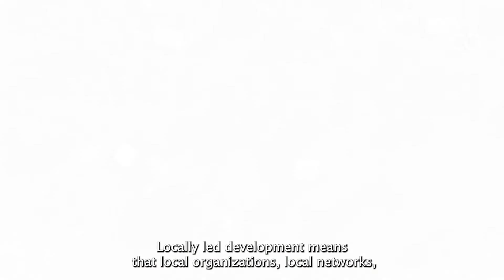Locally Led Development - Tim McCully (Executive Vice President, Impact and Partnership)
Local capacity strengthening efforts advance our commitment to locally led development. Local organizations, networks and systems should have the right to design and implement their own development agenda. Tim describes how our role as an international NGO is to listen, support and catalyze as we advocate for existing local systems to be in the driver’s seat.

Learn directly from our staff about the beliefs and actions that drive our local capacity strengthening efforts in the latest issue of InUnison, the Corus International digital newsletter.

Corus International is an ensemble of long-serving, global leaders in international development and humanitarian assistance committed to ending poverty and building healthy communities across Asia, Latin America and the Caribbean, the Middle East, and Africa. Made up of several non-profit and for-profit subsidiary organizations – Lutheran World Relief, IMA World Health, CGA Technologies, Ground Up Investing, and Farmers Market Brands – the Corus family's global networks expand wide and our local partnerships run deep.

Alongside communities and local partners in fragile settings, Corus' dedicated experts across the family of organizations integrate disciplines, approaches and resources to overcome global health challenges, develop productive and stable economies, improve resilience in the face of extreme weather, and respond to natural disasters and humanitarian crises.